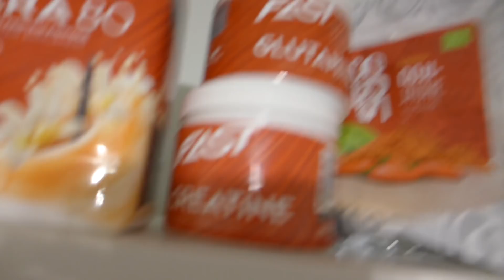ÖLOG 133 - vikat treenit Gold'silla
Heinäseiväs-Hietalan viimeiset treenit Venicen Gold'silla reissun päätteeksi. Utti "Hulkki" Hietalan videoblogi.